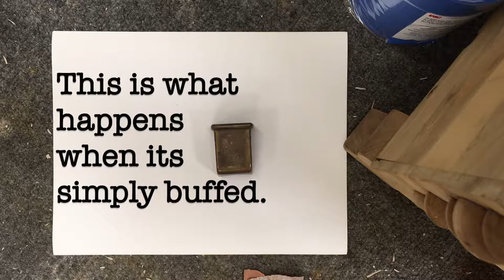Brass Restoration, Minneapolis Furniture Restoration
This video show's are Artisan performing some basic Brass Restoration here at our Minneapolis Furniture Restoration shop!

The small brass piece in the video is a table foot cover for an antique mahogany table. Here you can whats happens when one of our artisans simply buffs the pieces with steal wool to remove the initial layer of dirt and grim build up.

Golden Age Furniture Restoration is a restoration shop run by three passionate artisans; Located in Minneapolis, MN. We offer basically any furniture service one could imagine; whether is fixing a small chip on a chair or completely restoring a massive dining set, we can do it!